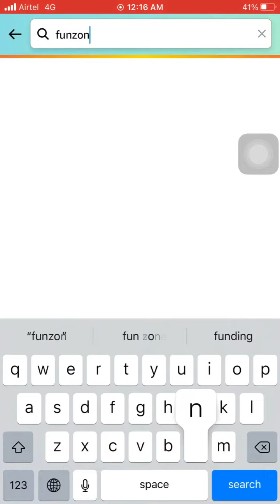Amazon today daily quiz time answers 18 March 2023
*Hello Brother*
Aap logou ka
 *Super fast quiz answers *
Free me pai kaise kamayengi
Yeh Suche kar mene ye channel banaya
App paisa kama sekte he